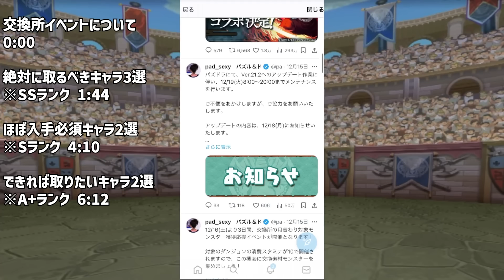【残り2日】交換所ドラゴンは絶対作れ！人権キャラ7体解説！知らないと損です！【パズドラ】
12月クエスト,LV15,LV14,LV13,LV12,LV11,LV10,LV9,LV1-8対応再生リスト